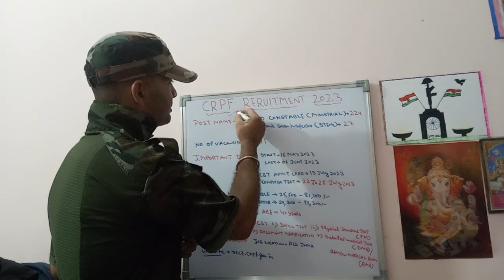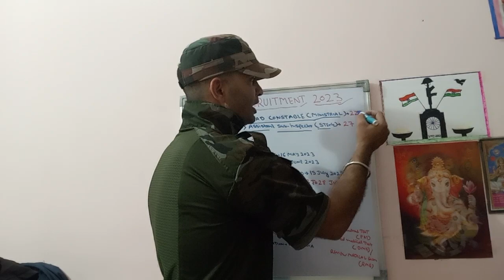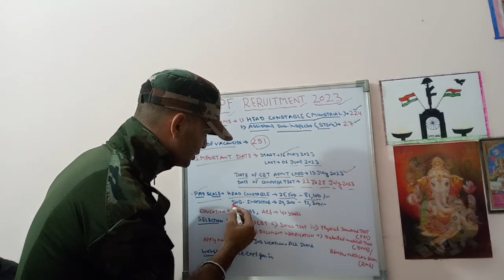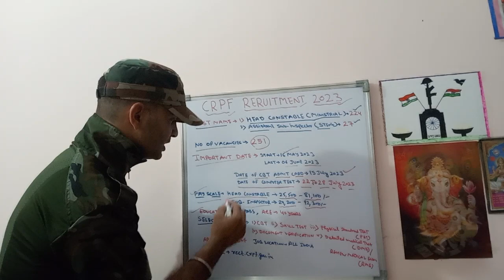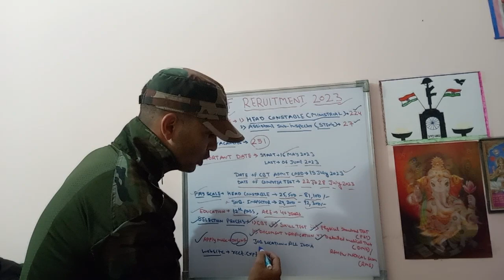CRPF नई भर्ती 2023!! कॉन्स्टेबल और असिस्टेंट सब इंस्पेक्टर।।🔥✔️